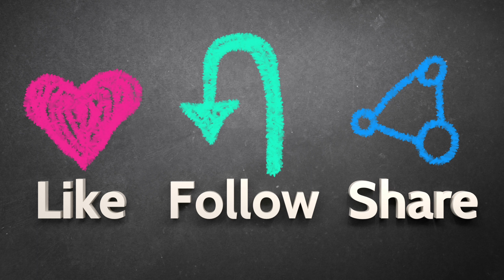Salarpuria Sattva Luxuria | Malleshwaram, Bangalore | Call @95138 69695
Salarpuria Sattva Luxuria

Salarpuria Sattva Luxuria epitomizes luxury in an unbeatable location – Malleshwaram, Bengaluru. Live a privileged life in this abode of automated luxury. Salarpuria Sattva Luxuria is a landmark residential project in the classy neighbourhood of 8th Main Malleshwaram, with easy access to the Metro station and just adjacent to the Orion Mall and The Sheraton. These fully air-conditioned homes stand out majestically with its iconic towers in fabulous glass finishes. This residential project comprises of 197 Ultra Luxurious Premium Apartments with premium lifestyle amenities.

Spacious homes of 3BHK apartments and 4BHK duplex and penthouses in the range of 2215 sq. ft. to 4465 sq. ft., these homes are well planned, aesthetically laid out and stylishly finished. It has the latest automation to make life comfortable and easy. The homes have no shared walls and are open on three sides with complete privacy and plenty of natural light.

Spread over 4 acres, the plush environment of Salarpuria Sattva Luxuria will raise your lifestyle by several notches. Amenities include a superbly equipped clubhouse, landscaped gardens, artificial waterfalls and swanky lobbies. Advanced technology, high security, complete power back up and green measures ensure the best quality living.

Located in a central upmarket area, it is surrounded by high-end malls, luxury hotels and has quick connectivity through the elevated flyover to the International Airport, IT Parks, Corporate Offices and major localities of Bengaluru. The best hospitals and international schools are all close by.

Salarpuria Sattva Luxuria by Salarpuria Sattva is a Landmark in the city! It’s a Milestone in your life!